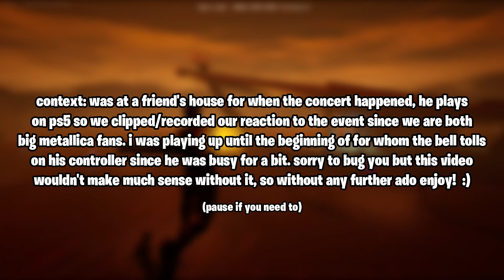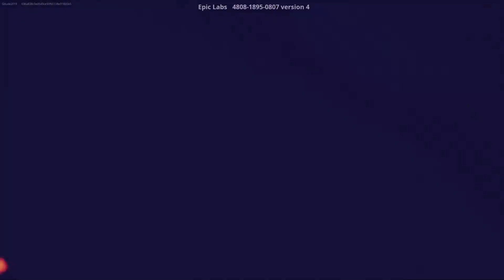METALLICA CONCERT REACTION!!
Overall Event Rating: 8.9/10

(most of the description is just gonna be an event review lol)

I loved this event. Most fun I've had on a Fortnite event in years, especially since I love Metallica. Although there are a couple of things about it that I feel like could've been better. First of all, I like the concept of having the actual concert/event as a separate game mode, and I also like the concept of having multiple different event showtimes, so that people who missed it have another chance at attending the event themselves. However I don't like how it's technically just a creative map. It also would've been cool if the actual Battle Royale island was involved in some way, whether that have been us starting on the map, or the map coming into play in some other way. It also felt pretty strange how there was just lazily edited text slapped across the minigames telling us what to do. Like maybe they could've had dialogue appear on screen, or some other way rather than just having it there. It felt so out of place. And alas; my main grape, and I'm sure this was common with most other people like myself who love Metallica that attended this event, it should've been longer and included more songs. When the description of the concert said that it would be 30 minutes, I was actually expecting the whole concert to be that length. I didn't know it meant that that was the window that you had to get into a lobby with other people and attend it during the hours it was available to experience. Although I heavily admire them for adding a massively underrated song from Kill 'Em All (That being Hit The Lights) into the concert, it definitely could've used more songs in general and it would've been nice to see more cuts from their albums that aren't known as much to the general public, rather than just their biggest hits. (Even though their biggest hits are really good. I don't hate them, just saying.) And one more thing; I felt the same way surrounding this on the Big Bang event, but it felt like it was cut off. You could almost tell that there was meant to be more, but it had an abrupt ending, either due to Epic making last minute changes or the concert being unfinished. If in which case it was unfinished, I am very disappointed in Epic. But that's all from me. Thanks for reading my college essay on a Fortnite event lmao.

It helps me out and helps out the channel too! Also be sure to like the video so other videos similar to this can be recommended to other people!

Recording Software Used: GeForce Experience (Filmed with 60fps)

Editing Software Used: Filmora (Exported & edited with 60fps)